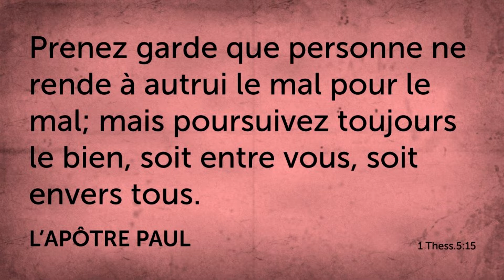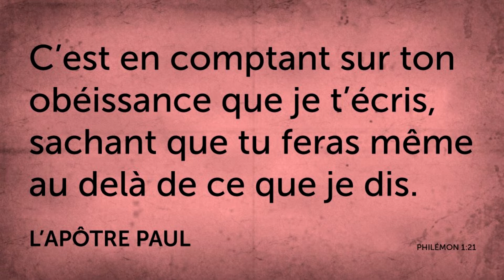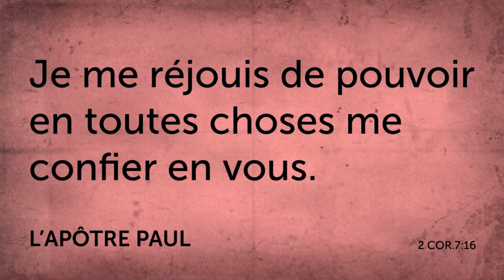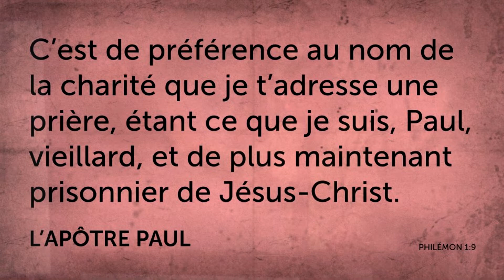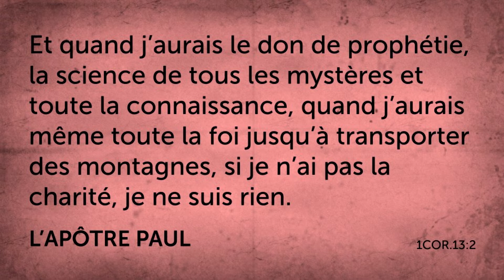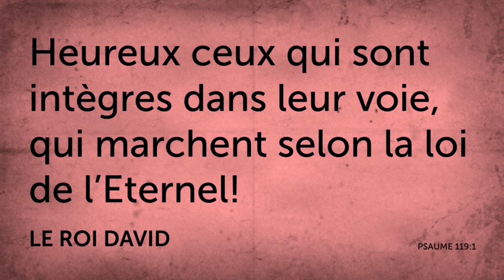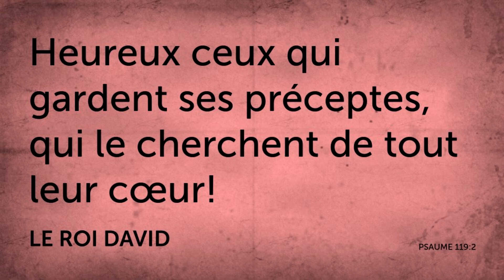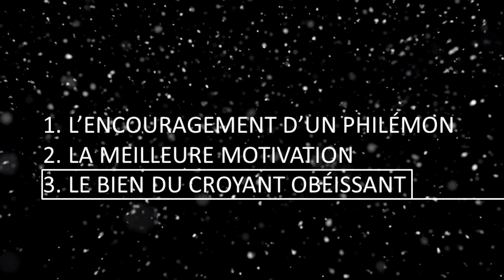La motivation de l'année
La Parole de Dieu décrit le conflit potentiel entre Onésime et Philémon, deux croyants en désaccord, et elle offre à Philémon l'opportunité d'exercer la charité envers son frère Onésime. En le faisant, elle nous rappelle la priorité de marcher dans l'amour dans tous les aspects de notre vie et dans nos décisions interpersonnelles. Joignez-vous à nous pour mieux comprendre la dynamique de cette motivation spéciale dans la vie de l'enfant de Dieu, afin d'en faire la motivation de notre année 2019, c'est-à-dire, d'aimer notre prochain comme Dieu les aime.
Bonne écoute!

Musique et effets de:
epidemic sounds

Inscrivez-vous pour nous encourager au vidéos viennent des sites suivants

epidemic sounds